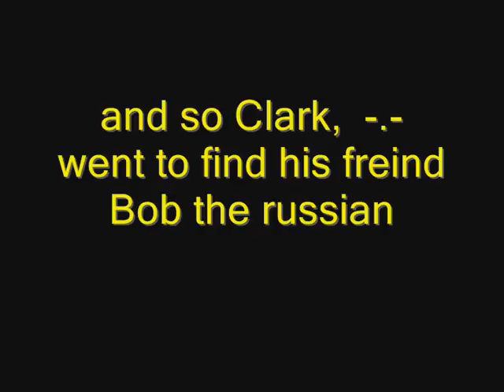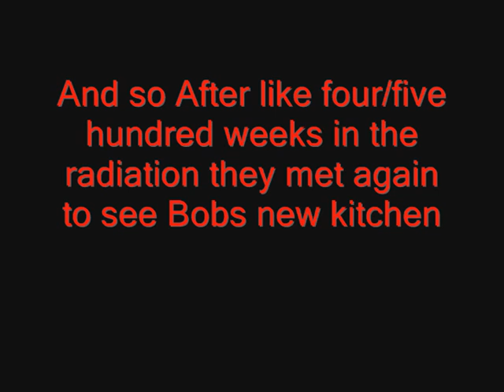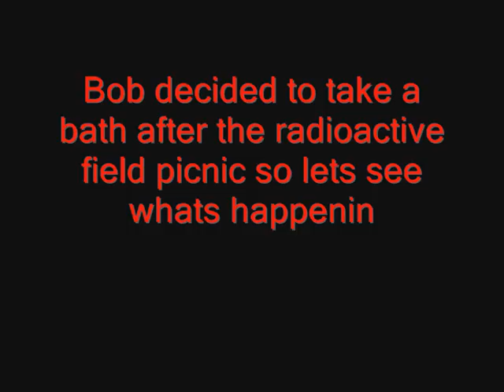Cod Mw2 clark and bob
This is a parody i have done with my freind ASS-Buzzkill-LJ- and its about Clark and Bob. DUDEZ NOW FOR THE SECOND MOVIE !